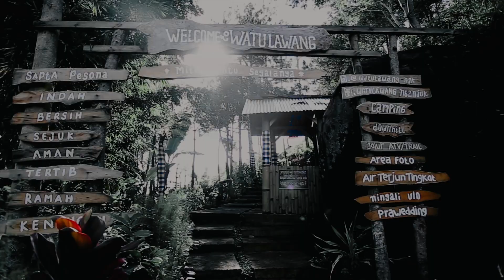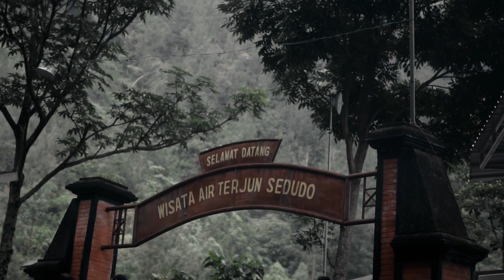IRARI VLOG: Rahayu Margiasih - Pesona Nganjuk Ramah Disabilitas